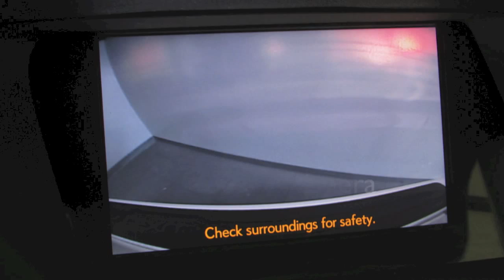2015 Lexus RX 350 Premium Package in Richmond, VA 15P270